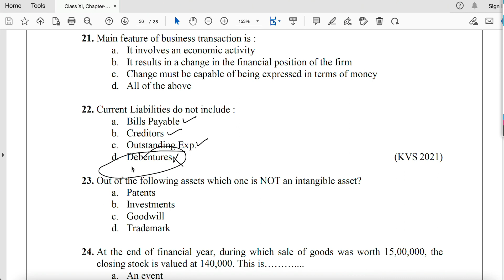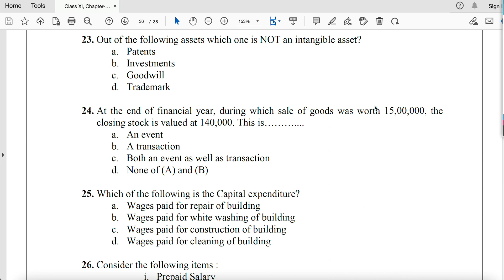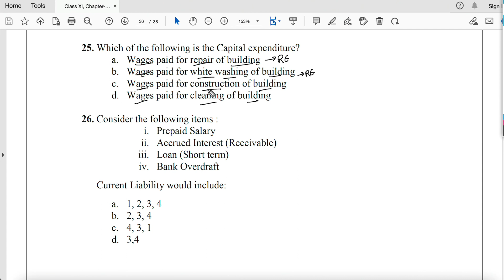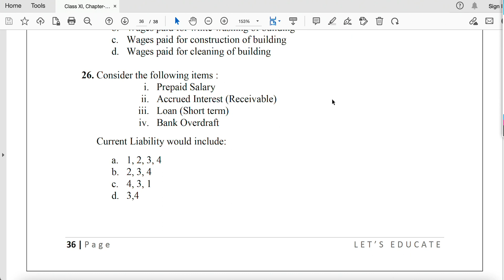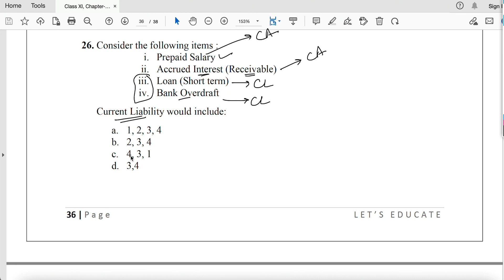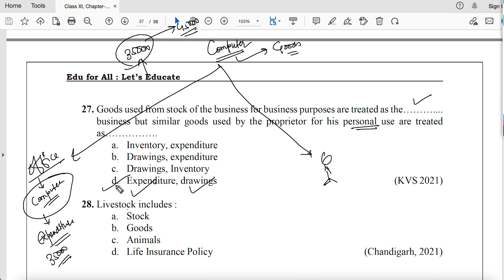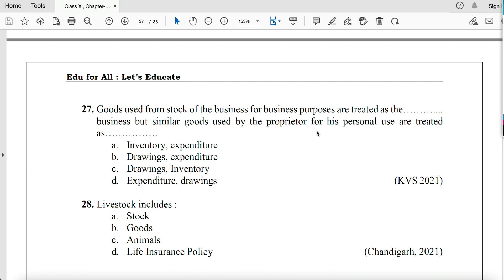33 | Basic Accounting Terms | Chapter-2 | P-13 | Class XI | Accountancy | Best previous exam MCQ's-3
Key Insights in this Video
- Starting of Part-13 Chapter-2 "Basic Accounting Terms" from scratch to build logical foundation and long term understanding.
- This video contain logical explanation of accounting terms mentioned above with #.

Checkout Playlist for Commerce Courses & Govt/PSU Jobs Preparation

Why us:
1. Free Courses Available
2. No Paid Classes in any form, 100% content on YT only
3. Free Notes/Books
4. Query Response through Comment Section or via Instagram/Telegram
5. HD Quality Content
6. Renowned Teachers and Qualified Professionals having 10+ years experience
7. Save Money & Time in tuition classes, Study at your comfort from anywhere

LAW

GRADUATION COURSES-
FIRST YEAR

SECOND YEAR
COMPANY LAW

THANKS.